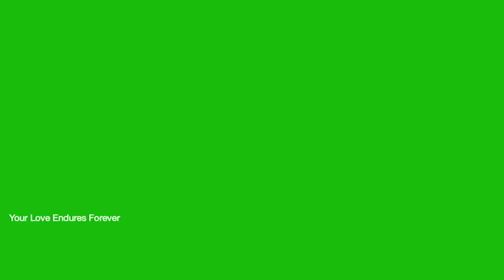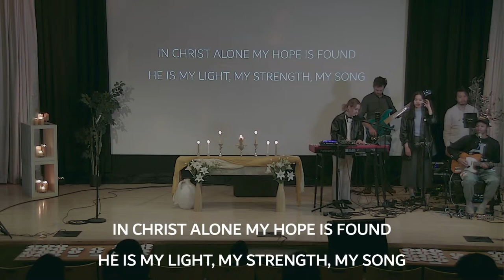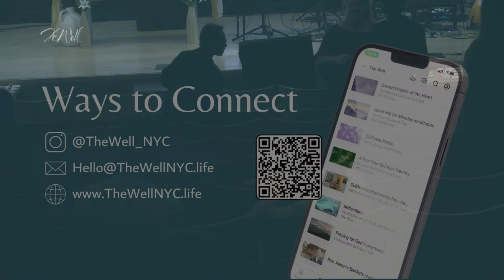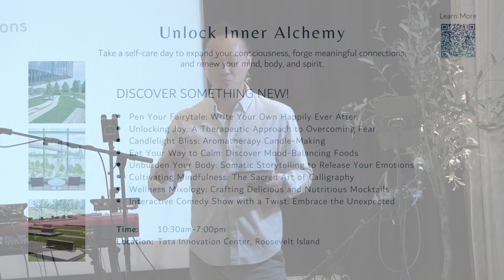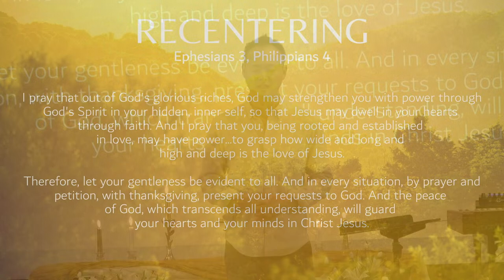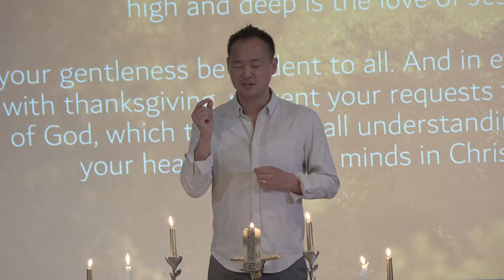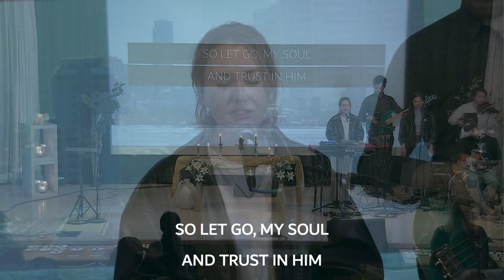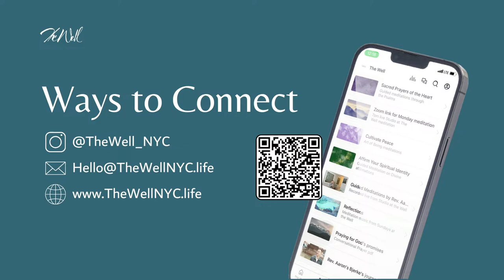Eastertide | The Resurrection and Joy |Psalm 16:1-11| Aaron Bjerke | 4/14/2024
The Well is a church where wellness meets spirituality in community. We believe the Divine can be known and experienced.

Each Sunday, we create intentional space to enjoy rest and stillness along with artistic expressions of connecting with God. Our guided time of reflection gives you an opportunity to hear from the Divine and to be filled with God's presence.

We invite you to experience a fresh take on Christian spirituality and look forward to hosting you!

Sermon by:  Aaron Bjerke
Worship Director: Alison Maddox

Musicians:  James Maddox, Tina Chen, Josh Gamboa, James Quinlan

►SUPPORT: If you'd like to support our mission, we welcome you